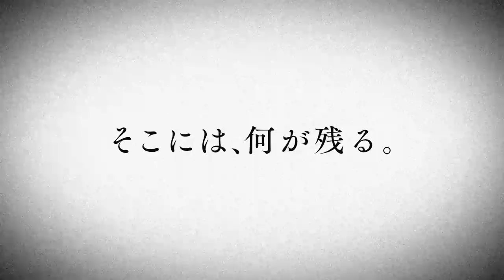Fairy Gone Fragman(PV)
Başlama Tarihi:06 Nisan 2019, Cumartesi
Anime Türü:Fantastik,Büyü,Aksiyon,Doğaüstü Güçler,Şeytanlar

Konu:“Evvel zaman içinde, periler savaş araçlarıydı."​ Bu hikaye perilerin hayvanların içinde yaşadıkları ve onlara hükmederek gizemli yetenekler bahşettikleri bir diyarda geçiyor. Hükmettikleri hayvanların organları çıkarılarak ve bunları insanlara naklederek periler öteki-benlik olarak çağrılabiliyor ve silah olarak kullanılabiliyorlar. Perileri bir silah aracı olarak kullanan böyle kişilere ise “Asker Peri” adı veriliyor. Savaş bitip görevlerini sonlandırdıklarında ise bu askerler amaçlarını kaybediyorlar. Bazıları hükumet için çalışmaya başlıyor, bazıları mafyaya katılıyor ve hatta bazıları da terörist olarak kendi hayatlarına yön vermeye başlıyorlar.​ Savaştan sonra dokuz yıl geçer. Ana karakter Mariya, perilerin karıştığı suçları araştıran ve bunları bastıran “Dorothea” adlı organizasyonun yeni bir üyesi olur. İstikrarsız politik durumların arasında, suçlular savaştan ve türlü kavgalarından kalma geçmek bilmeyen yaralarıyla ortaya çıkıp intikam alırmışçasına terörizme başlarlar. Bu, kendi adaletleri için kargaşa dolu savaş sonrası dünyada mücadele veren Asker Perilerin hikayesidir.